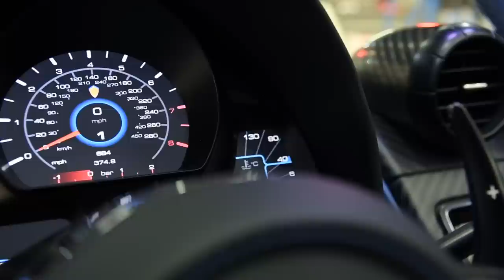Paint Protecting The FASTEST Car In The World!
We fully paint protected this 1/6 Koenigsegg One:1 for @olisaxcii. This car is unlike any Koenigsegg we've worked on before meaning we had to design bespoke paint protection film patterns for it.

All of our film is digitally patterned, and cut to size, meaning no blades on the car.

We decided it was about time our loyal fans & followers could use the very same products we use in our workshop, on their own cars. Welcome, Topaz Car Care. The same Topaz Detailing standard, anywhere, anytime.  Are you looking for the best way to maintain your own car?